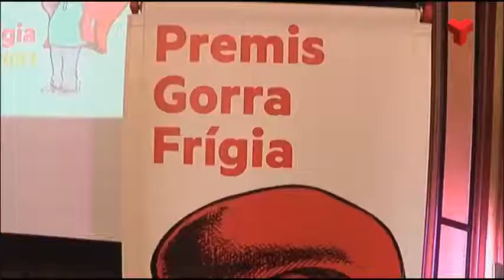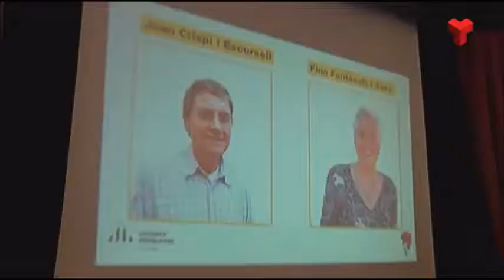Esquerra atorga el premi Gorra Frígia a Creu Roja per la seva tasca social durant la pandèmia